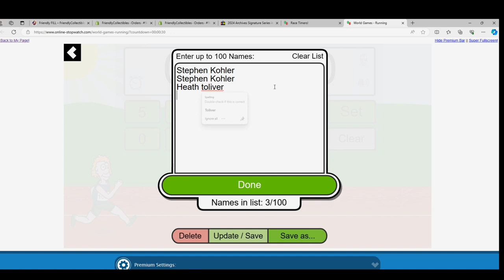2 BOX BREAK OF 2024 Topps Archives Signature Series FILLER B RACE